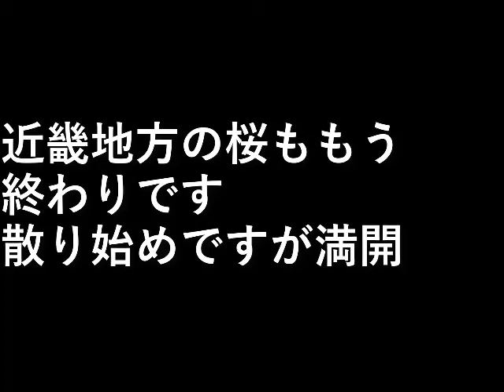桜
近畿地方の桜も
もう終わりです、

散り始めですが満開。

設備屋の適当田舎暮らし